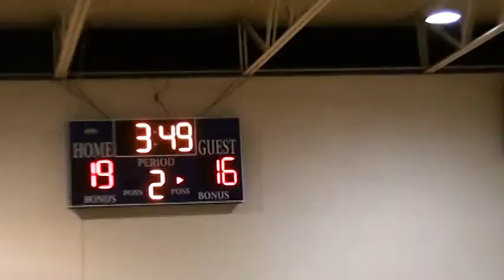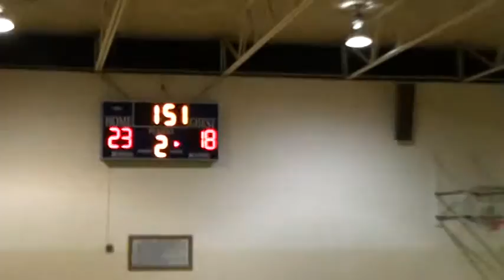JYD Red 4-11-15 15-30 min